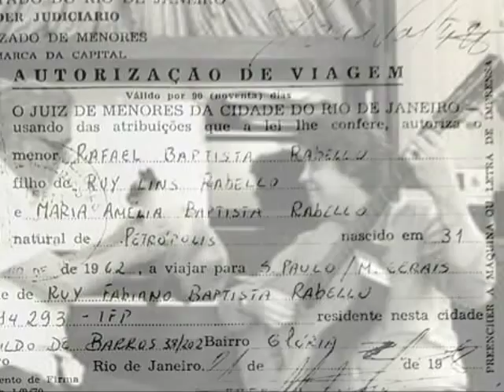Paulo Moura And Raphael Rabello - Violão Vadio